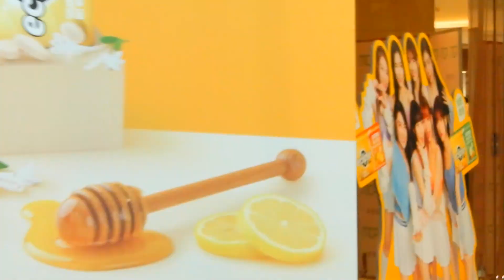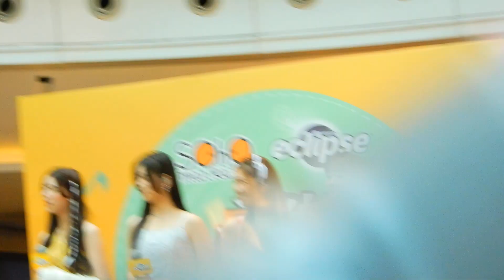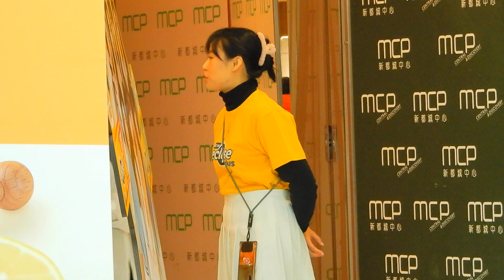Lollytalk) SOHO MARKET x Eclipse®️ plus 音樂x手作市集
日期： 2/3/2024
活動： SOHO MARKET x Eclipse®️ plus 音樂x手作市集
嘉賓： Lolly Talk。
時間： 14:00
地點： 將軍澳欣景路8號MCP Central L1天幕廣場